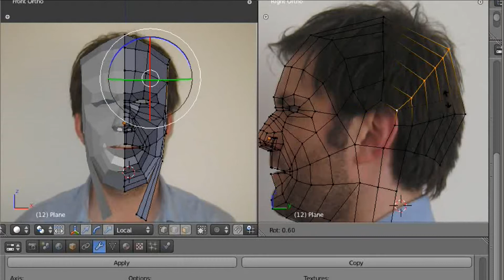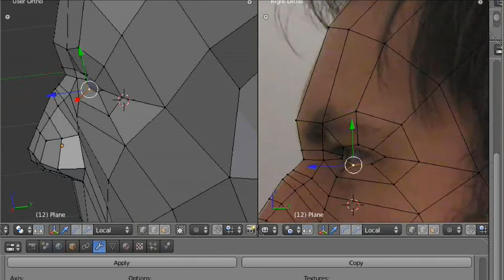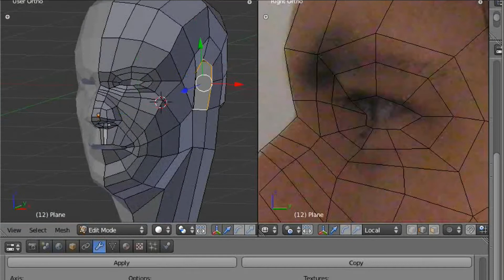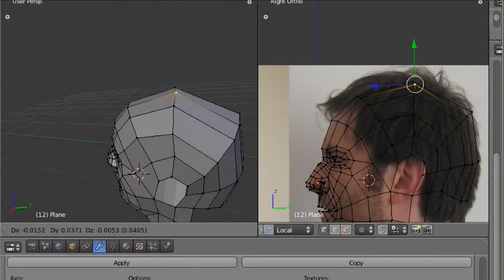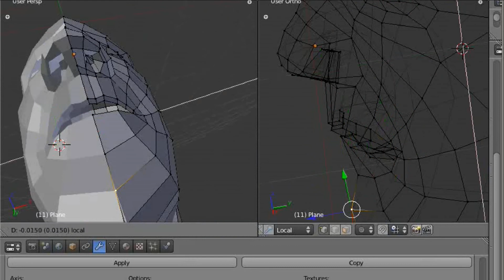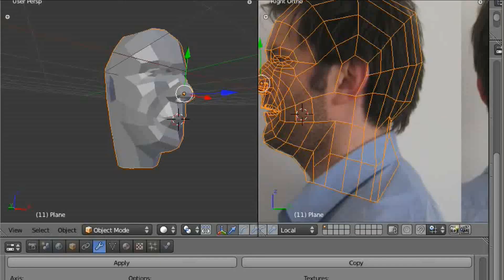Crowdfunding NPC Modeling a human head "Dave" on pling part. 5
In this video you can see the process of becoming an NPC of our game, purchased at
Support us!

He make music for our game